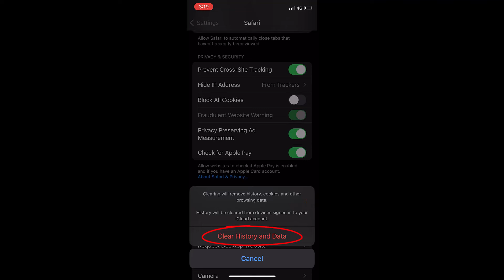How to Clear Search History on Safari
This short tutorial shows you how to clear your search history on Safari, on a iOS device, so that even if others have access to your device, they won’t see your search history. Your personal safety is of utmost importance. Any changes that you make to your devices and online accounts, please do so; only if it’s safe.  If you would like to talk in confidence and maybe avail of Safe Ireland's further supports and services, please